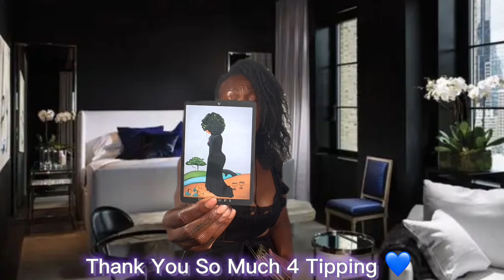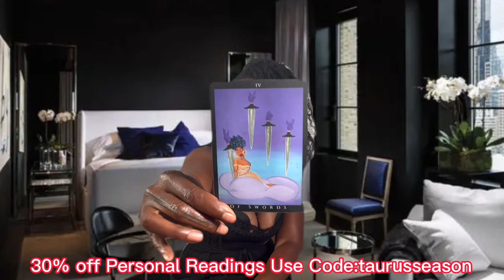Libra May Reading: Judgement Has Been Made! No Coming Back Or Going Back!